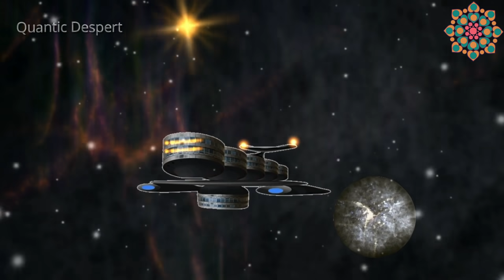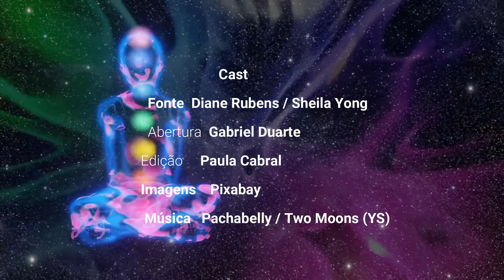ALERTA! SOMOS OS ÚLTIMOS | TEMOS QUE IR AGORA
FONTE: Diane Rubens / Sheila Yong